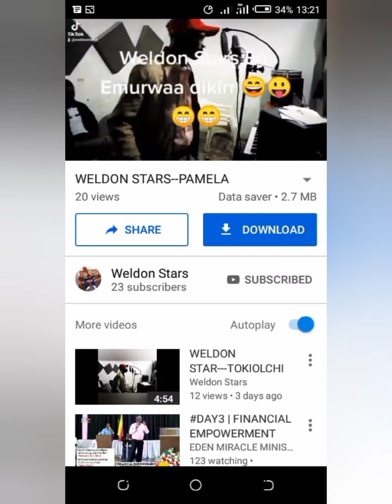Weldon Star..Ninyoon beibee